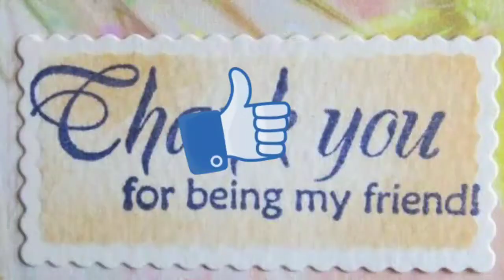Only t3 golden memories ..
AMRUTVAHINHI ENGINEERING COLLEGE

COLLEGE DAYS VIDEO.